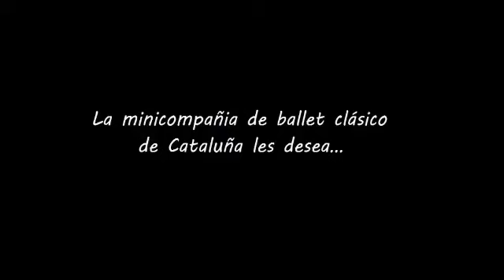Dia internacional de la dansa a casa !!!